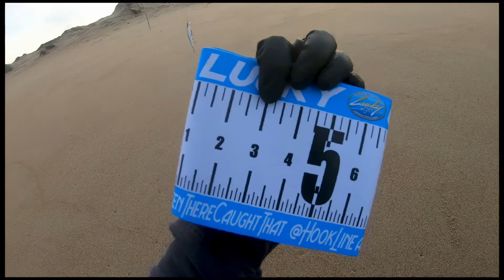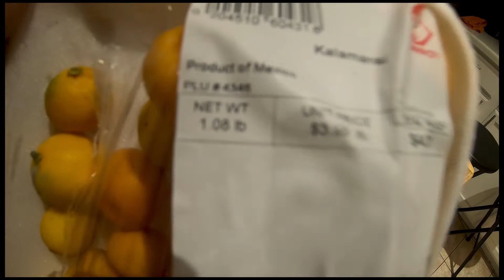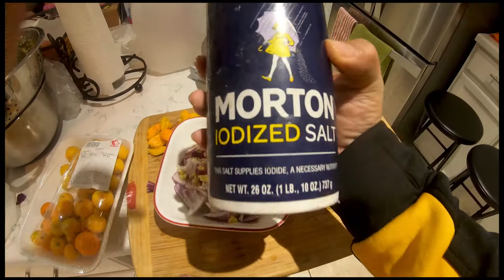fishing for perch - catch and cook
Catch and cook surf perch - yey or ney?

***Catching monster surfperch with lures and soft plastic baits***
**CHECK OUR SOME OF MY FISHING GEAR***
Custom Soft Plastic Bait (GOT'EM BAITS) FB: GOT.EM.FISHING.OFISHAL

***TESTED/RECOMMEND***
LUCKY CRAFT SUPER GLOW CHERRY DINE
LUCKY CRAFT SUPER GLOW SARDINE
LUCKY CRAFT SW FM110 ZEBRA MS AMERICAN SHAD

BOOMERANG SNIP FISHING LINE CUTTER
GAMAKATSU BAITHOLDER HOOK

DAIWA SALTIST SPINNING FISHING REEL
DAIWA BG2500 BG SALTWATER SPINNING REEL
DAIWA TATULA LT SPINNING FISHING REEL
SHIMANO NASCI 3000 HGFB COMPACT SPINNING REEL
SHIMANO STRADIC CI4 2500FB HG SPINNING REEL

ST. CROIX AVIS SERIES SALMON SPINNING ROD
ST. CROIX TRIUMPH SALMON/STEELHEAD SPINNING ROD

TIDEWE BOOTFOOT CHEST WADER
FROGG TOGGS ANURA || BREATHABLE STOCKINGFOOT CHEST WADER

GoPro HERO 8 BLACK
GoPro HERO 7 BLACK